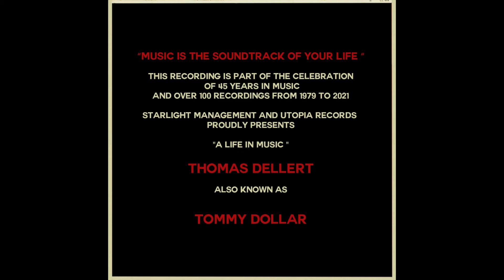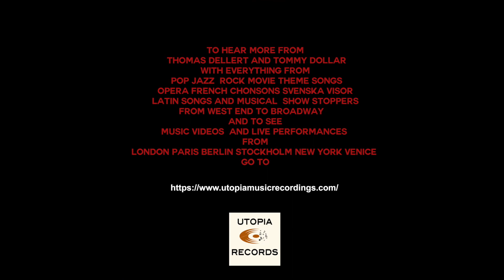STARS from LES MISERABLES sung by THOMAS DELLERT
NEVER TO BE RELEASED
Thomas Dellert was in the Original cast of Les Miserables in Stockholm Sweden 1990 he played the principal parts of Grantair and Babatabois as well as the lead part of Jevert.
The musical was played way over 200 times